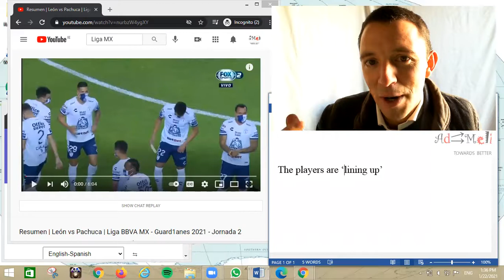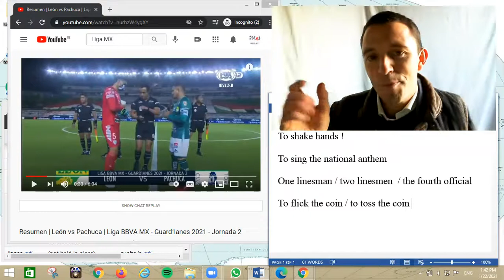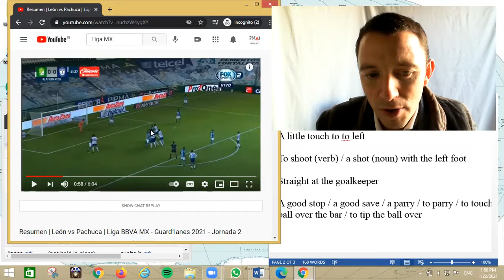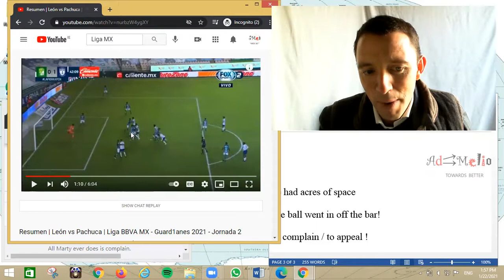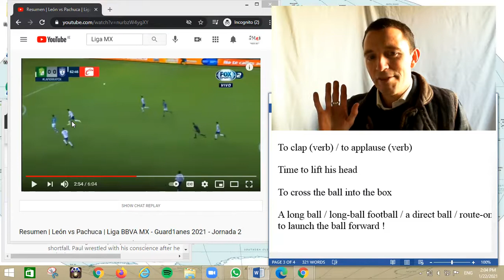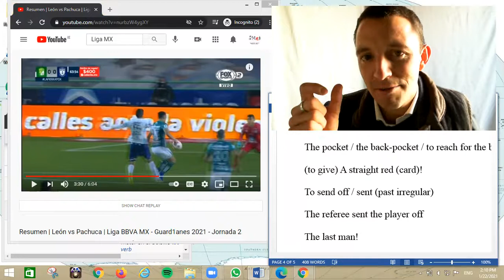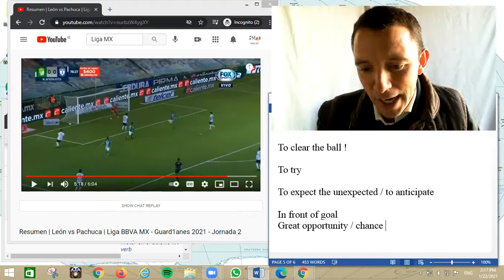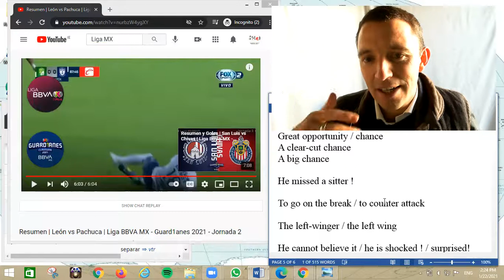Explicación de vocabulario y expresiones de fútbol inglés. León v Pachuca, comentario resumenes.